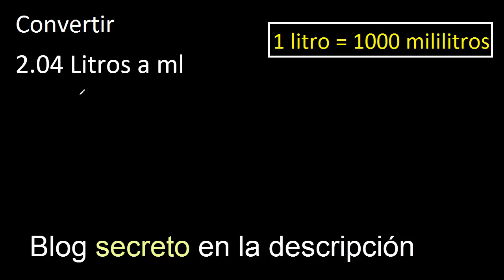2.04 Litros a mililitros . Convertir a ml . transformar , litros en decimales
litros a mililitros
cuantos mililitros hay en kilos
convertir litros a mililitros
transformar litros a mililitros
pasar de litros a mililitros